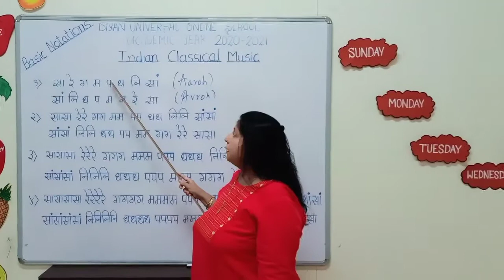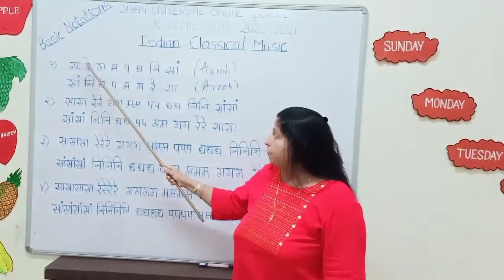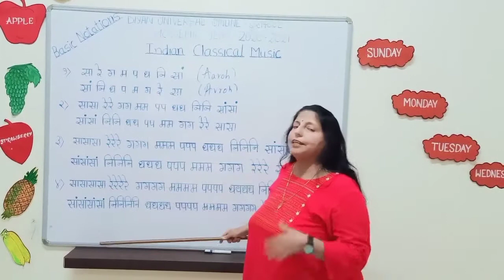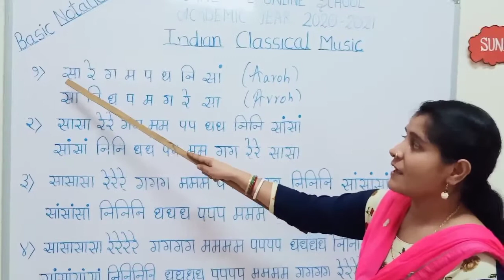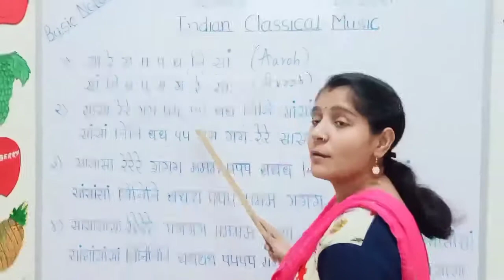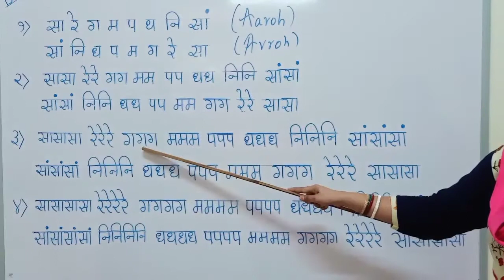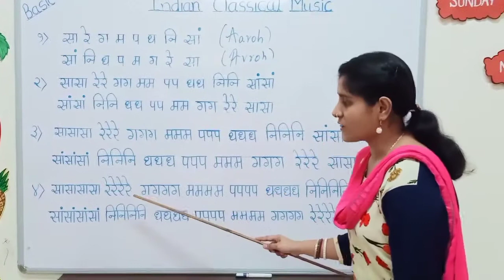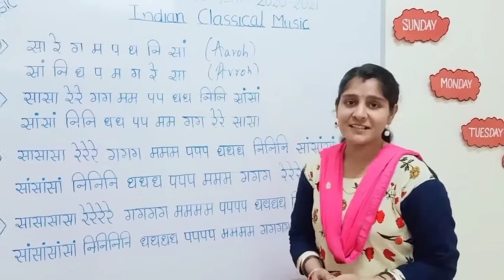Music # 1 Introduction to Indian Classical Music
Basic 7 Notations ie Shuddh Swars and three Alankaars of Hindustani Shastriya Sangeet for beginners.